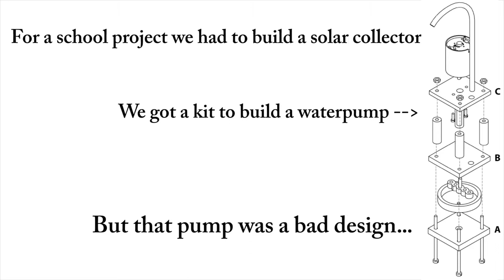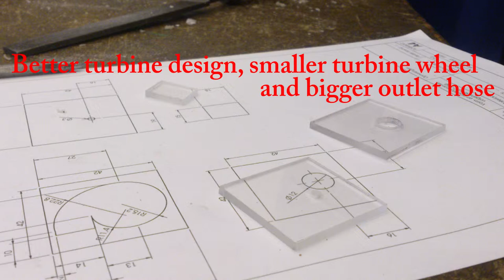First Year Engineering HU - Improving a Water Pump for the Solar Thermal Collector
For our Project 'Solar Thermal Collector' We completely redesigned a water pump. This pump is part of the project, wich can be seen in a separate video.